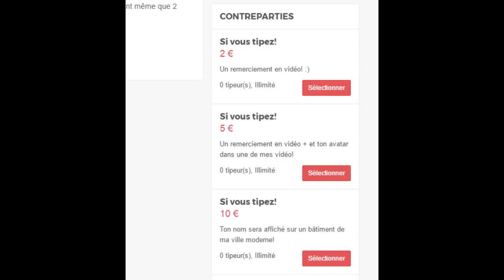Live & tipe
● ME SUIVRE ●

►Mon snapchat: Mr.Craftyt